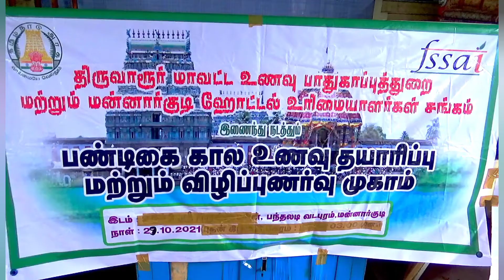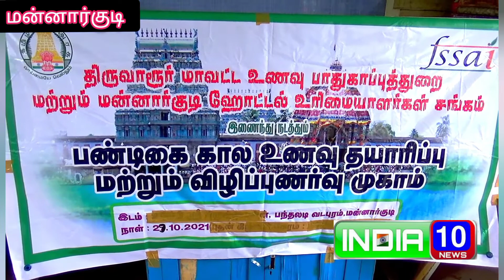மன்னார்குடியில் மாவட்ட உணவு பாதுகாப்பு அதிகாரி செளமியா தலைமையில் பண்டிகை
மன்னார்குடியில் மாவட்ட உணவு பாதுகாப்பு அதிகாரி செளமியா தலைமையில் பண்டிகை காலங்களில் உணவு பாதுகாப்பு விழிப்புணர்வு  குறித்து கூட்டம்  நடைபெற்றது  ,

திருவாரூர் மாவட்டம் மன்னார்குடியில் உணவு பாதுகாப்பு விழிப்புணர்வு கூட்டம் நடைபெற்றது இதில் மாவட்ட உணவு பாதுகாப்பு அதிகாரி டாக்டர் செளமியா தலைமையில்  வகித்தார்.  வர்த்தக சங்க தலைவர் ஆர்.வி.ஆனந்த், முன்னாள் வர்த்தக சங்க தலைவர் கருணாநிதி, ஹோட்டல் உரிமையாளர் சங்க நிர்வாகி சங்கரசுப்பு ஆகியோர் முன்னிலை வகித்தனர். அப்போது கூட்டத்தில் உணவு பாதுகாப்பு அதிகாரி செளமியா பேசுகையில் . தீபாவளி பண்டிகையொட்டி உணவு கூடங்கள் மற்றும் ஸ்வீட்ஸ் ஸ்டால்களில் தயாரிக்கப்படும் உணவுகள் சுத்தமான எண்ணெயில் சுகாதாரமான முறையில் தயாரிக்கப்பட வேண்டும். கொரோனா பரிசோதனை மேற்கொண்டு  கொரோனா தடுப்பூசி போட்டிருக்க வேண்டும். அசைவ உணவகங்களில் பிரிஷர் இருக்க கூடாது அன்றைய தேவைகேற்ப அசைவ பொருட்களை வாங்கி அன்றே விற்பனை செய்ய வேண்டும் என்றார் . ஓட்டல்களில் வேலை செய்ய வரும் ஊழியர்களிடம் அவசியம் வெப்பமானி கொண்டு தினமும் சோதனை செய்ய வேண்டும். சமையலறையில் உணவு தயாரிப்பவர்கள் மற்றும் உணவு பரிமாறுபவர்கள் அனைவரும் முகக்கவசம், முழு உடற்கவசம், தலையுறை கட்டாயம் அணிந்திருக்க வேண்டும். காய்கறி மற்றும் அரிசி உள்ளிட்டவற்றை குளோரின் நீரில் நன்கு சுத்தப்படுத்தி உணவு தயாரிக்க வேண்டும். சமூக இடைவெளியை பின்பற்றி குறிப்பிட்ட சதவீத இருக்கைகள் மட்டும் கொண்டு செயல்பட வேண்டும். உணவு அருந்த வருபவர்களில் யாருக்கேனும் சளி, இருமல் மற்றும் காய்ச்சல் உள்ளிட்ட அறிகுறிகள் தென்பட்டால் அவர்களை உணவகத்தின் உள்ளே அனுமதிக்க வேண்டாம் உணவகங்களில் உணவருந்தும் அனைத்து மேஜைகளிலும் கை கழுவும் திரவம் அவசியம் வைத்திருக்க வேண்டும். வேலை செய்யும் அனைவரும் அரை மணி நேரத்திற்கு ஒருமுறை கிருமி நாசினி அல்லது சோப்பு கொண்டு கைகளை சுத்தப்படுத்தி கொள்ள வேண்டும் சுகாதாரமான முறையில் உணவு பரிமாற வேண்டும். மேலும், உணவருந்த வரும் பொதுமக்களுக்கு சமூக இடைவெளியை கடைபிடித்தல் மற்றும் கிருமி நாசினி அல்லது சோப்பு போட்டு கைகளை சுத்தப்படுத்துதல் மற்றும் தன் சுத்தம் குறித்து விழிப்புணர்வு பதாகைகள் வைத்து விழிப்புணர்வு ஏற்படுத்த வேண்டும்.

உணவகங்களுக்கு அறிவித்துள்ளபடி சமூக இடைவெளி கடைபிடிக்க வேண்டும் என்று தெரிவித்தார் . அறிவிப்புகளை பின்பற்றாமல் செயல்படும் உணவகங்கள் மீது உணவு பாதுகாப்பு துறை அலுவலர்கள் உரிய நடவடிக்கை எடுக்கப்படும்  என்று பேசினார்.

இக்கூட்டத்தில் மன்னார்குடி உணவு பாதுகாப்பு அலுவலர் முருகேசன், நீடாமங்கலம் உணவு பாதுகாப்பு கர்ணன், மற்றும் ஹோட்டல் உரிமையாளர்கள் மற்றும் ஸ்வீஸ்டால் உரிமையாளர்கள்  60-க்கும் மேற்பட்டோர் கலந்து கொண்டனர்.

 FILENAME :  MANNARGUDI FESTIVE FOOD PREPARATION AND AWARENESS CAMP 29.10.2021